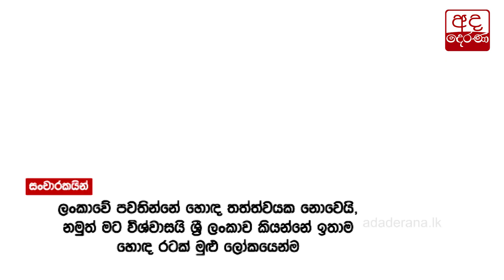මෙරට සංචාරක කර්මාන්තයේ අනාගතය..